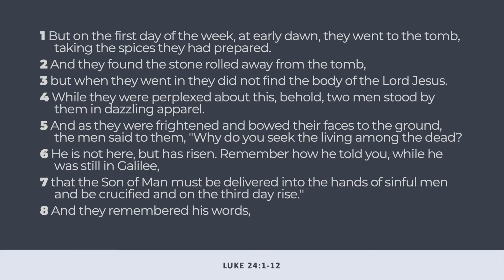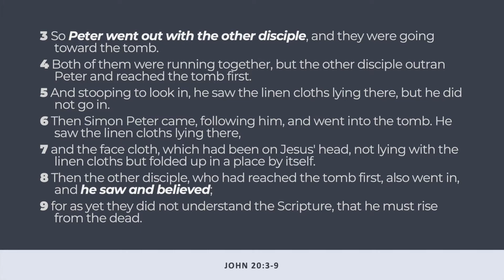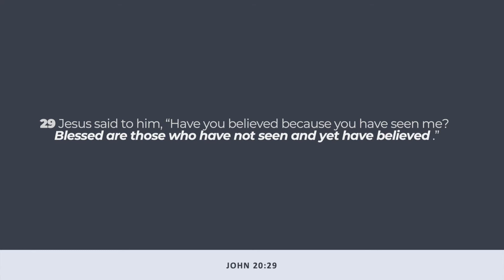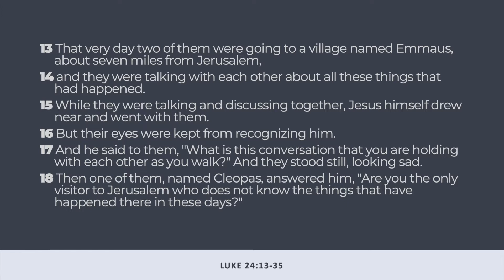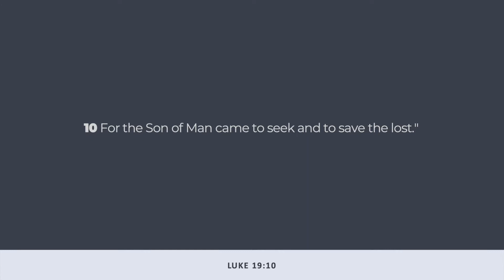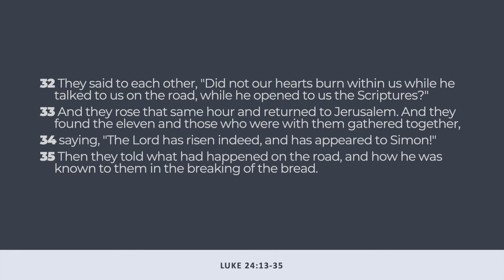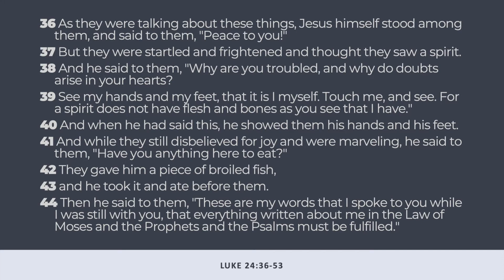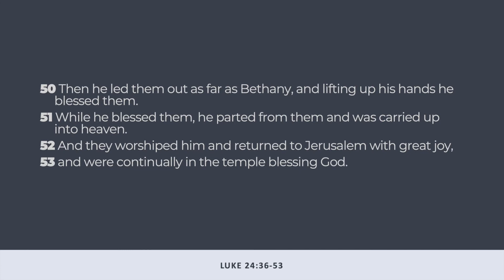Resurrection Sunday 04/04/21